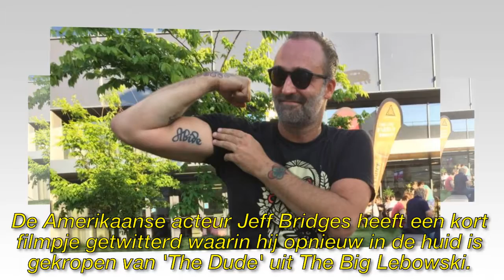Tweet van Jeff Bridges brengt Big Lebowski-fans het hoofd op hol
► Registreer voor meer informatie:
► Neem voor vragen over auteursrechten contact op met:

Afbeelding van de CC-licentie:
Https: // Plaughter.com